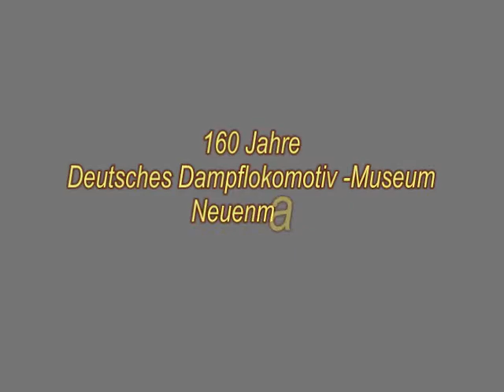160 Jahre Deutsches Dampflokomotiv - Museum in Neuenmarkt - Wirsberg - Schiefe Ebene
Freigegebene Videodatei von hubinight.